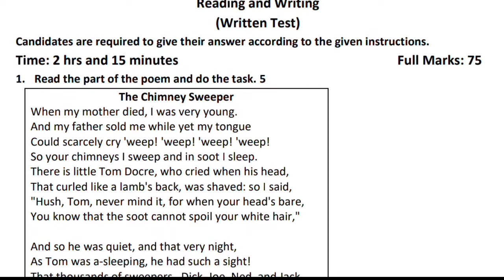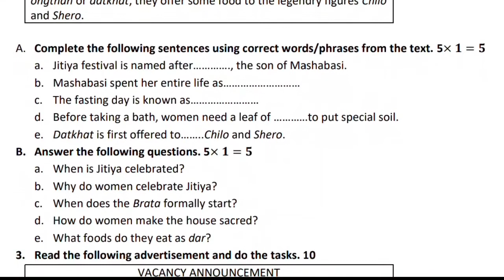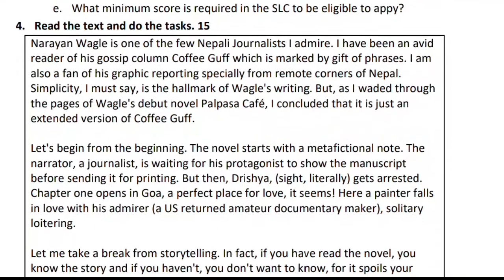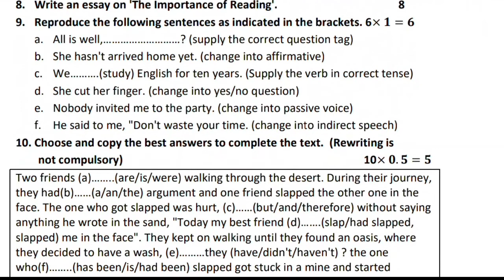SEE Question Paper Class of English class Ten, SEE Question Paper, Important question paper class 10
This video presents the SEE Question Paper of English subject Class Ten, SEE Question Paper class ten English, Important question paper class ten English. watch the video repeatedly to get the clear concept or idea about the topic. If you really want to learn English watch my one video everyday. Dev English Lab and the language teacher DR Joshi (Dev Ram Joshi) is always with you to help you in learning English and to guide you for your personality development. Share the video to help others for learning English. Write your questions in comment box below if you have any questions or confusion about the topic and English Language Learning. Your comments will help us to make the videos as your need and interests so please comment about the video whatever you think about the content that I present in every video or in every class.
Name of channel: Dev English Lab
Name of language trainer: DR Joshi or Dev Ram Joshi
Video Editor: Divya Joshi and Dev Ram Joshi
Language Editor: Dev Ram Joshi
The content that you can learn in this channel is as follows;
1. English Grammar (Nouns, pronouns, Verbs, sentences, tense, voice, conditional sentence, narration or reported speech, connectives, articles, prepositions and so on)
2. Writings in English (controlled, guided and free writing)
3. Readings in English (intensive and extensive reading)
4. English Communication (Language functions and discourse fillers)
5. Abberviations in English (short forms and acronyms)
6. Contemporary English (Recent trends in English)
7. Basic English (Morphology and syntax)
8. Translation (English to Nepali and Nepali to English)
9. English of Competitive Exams (Entrance, TSC, PSC)
10. Linguistics and Literature
All of the above mentioned subject matter related to English Language can be learnt by participating in my class or watching my videos everyday, I will present every content on the basis of deep research. My content or videos will be useful for the students of basic to advance level and novice teachers as well.